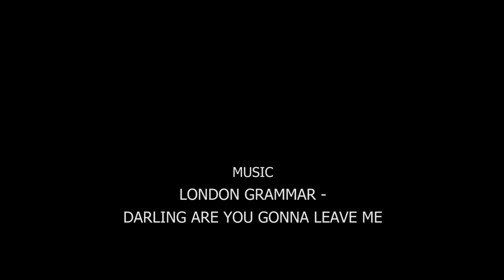London Grammar - Darlin are you... choreography by Kateryna Lappo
kamera: Michał Klimecki